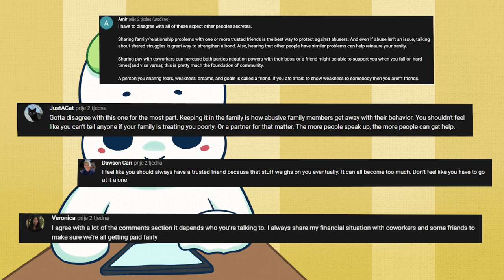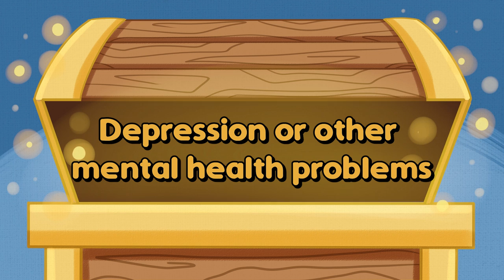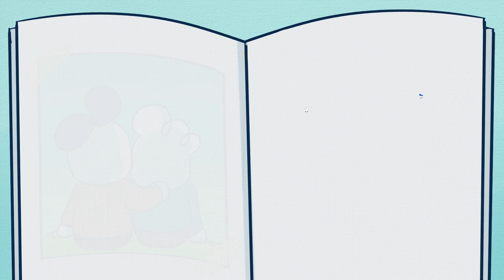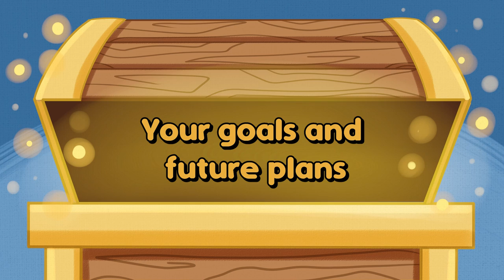4 Things You SHOULDN'T Keep "Private"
Recently we’ve made a video about 7 Things You Should Keep Private. Some of you shared your thoughts with us, and today we’d like to acknowledge them! You told us about the types of situations in which you shouldn’t keep to yourself, but instead should share with those you trust. These may include difficulties in your family, relationships and workplace.

And while sometimes, some things are best kept private to avoid unnecessary problems, we do encourage you to speak up about serious issues you may be facing. Talking about those problems in a safe setting, like with a mental health professional or a close friend could help you take the weight off your shoulders. So here are a few things not to keep private.

Writer: Stela Kosic
Script Editor: Isadora Ho
Script Manager: Kelly Soong
Animator: Kayla Ramirez
YouTube Manager: Cindy Cheong

5 Facts About the State of the Gender Pay Gap. (2021, March 19). U.S. Department of Labor Blog. blog.dol.gov/2021/03/19/5-facts-about-the-state-of-the-gender-pay-gap
Allen, S. (2021, June 23). Five Reasons to Share Your Mental Health Struggles. Greater Good. greatergood.berkeley.edu/article/item/five_reasons_to_share_your_mental_health_struggles
Cousins, L. E. (2018, February). Why ‘bottling it up’ can be harmful to your health | HCF. The Hospitals Contribution Fund of Australia Limited.
Gollwitzer, P. M., Sheeran, P., Michalski, V., & Seifert, A. E. (2009). When Intentions Go Public. Psychological Science, 20(5), 612–618.
Grabmeier, J. (2019, September 3). Share your goals – but be careful whom you tell. Ohio State News. news.osu.edu/share-your-goals–but-be-careful-whom-you-tell/
Haden, J. (2021, January 5). A Surprising New Study Reveals Telling the Right People About Your Goals Means You’re Significantly More Likely To Achieve Those Goals. Inc.Com.
Klein, H. J., Lount, R. B., Park, H. M., & Linford, B. J. (2020). When goals are known: The effects of audience relative status on goal commitment and performance. Journal of Applied Psychology, 105(4), 372–389.
Lebow, H. I. (2021, October 12). Sharing Your Story of Abuse. Psych Central.
Lindstrom, G., Sofija, E., & Riley, T. (2021). “Getting better at getting better”: How Sharing Mental Health Stories Can Shape Young People’s Wellbeing. Community Mental Health Journal, 57(8), 1604–1613.